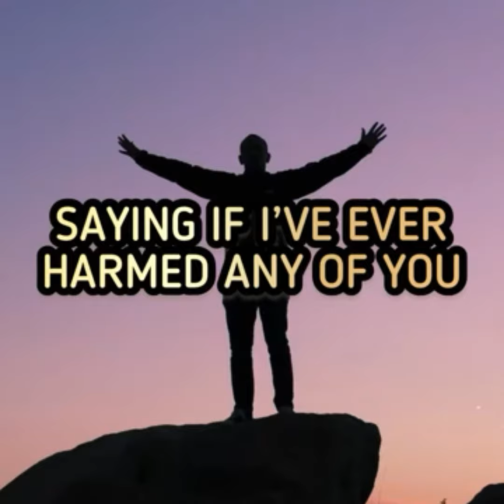Creation of Allah | Best of creation of Allah | Allah's best creation